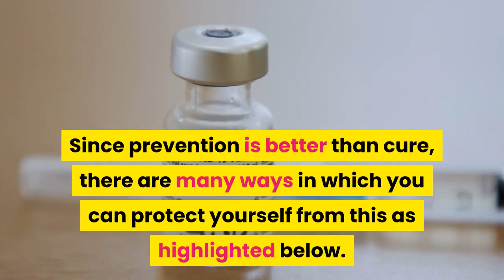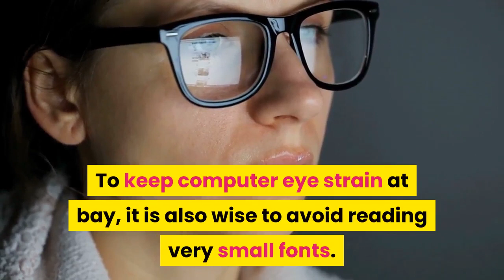Insight into Computer Eye Strain.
Computer Eye Strain Insight into Computer Eye Strain
Computer Vision Syndrome

 Computer eye strain is becoming a big problem in society today. It is a condition that causes fatigue to the eyes, leaving those affected feeling tired. It is caused by straining too much when working on your computer or any other light screen.

If you spend more than two hours a day on a computer, you may have a condition called Computer Vision Syndrome (CVS). CVS affects 64% to 90% of all office workers and while it does not cause permanent eye damage, it can be an unpleasant side effect of too much screen time. Additionally, some people will experience tension headaches as well as redness, dryness, strain, or pain around the eyes.

All these are common signs that computer eye strain is present. Since prevention is better than cure, there are many ways in which you can protect yourself from this as highlighted below.

Great Tips to Avoid Computer Eye Strain.

The first thing to consider is the environment in which you are working and the position of your computer.
To keep computer eye strain at bay, it is also wise to avoid reading very small fonts.
Another tip is to take regular breaks while working on the computer.
Additionally, blink as often as you can.

It is also helpful to go for eye exams regularly, at least once a year. This way, you will be advised on the best way forward if there is anything wrong.